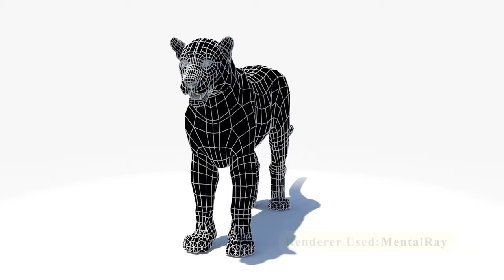Realistic Persian Leopard 3D Model for Download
Realistic leopard animal is a high-quality 3D model to adds more details and realism to your projects. The fully rigged and animated 3D model of the leopard is available for purchase and download:

More stock 3D models? 1. Animated Furry Leopard 3D Model 2. Animated Leopard for Game 3.  Playlist of 3D Lion Models

Persian Leopard 3D Model by PROmax3D

Fully detailed, textured model. Detailed enough for close-up renders. Comes with detailed textures. Originally modeled in 3ds Max 2016. Final images rendered with mental ray.

Textures formats and resolution:
The model is provided with high resolution texture (color maps are .JPG and .PNG):

Persian_Leopard_Diffuse (4096x4096)
Leopard_Displacement_Map (2048x2048)
Leopard_Gloss (4096x4096)
Leopard_Specular (4096x4096)
Leopard_Normal_Map (2048x2048)
Leopard_Ambient_Occlusion (2048x2048)
Leopard_Normal_Displacement (2048x2048)
Leopard_Vector_Displacement_vdm
Leopard_Mouth_Diffuse (2048x2048)
Persian_Leopard_Eyes_Diffuse (1024x1024)

Features:
- High-quality polygonal model - correctly scaled accurate representation of the original objects.
- The Display Unit Scale is set to Metric - Meters.
- All colors can be easily modified.
- Model is fully textured with all materials applied.

Geometry Type: PolyMesh

Persian_Leopard_Body - Vertices: 4882, Faces: 4880;
Persian_Leopard_Mouth - Vertices: 3504, Faces: 3447;
Persian_Leopard_Cornea - Vertices: 584, Faces: 576;
Persiaon_Leopard_Eyes - Vertices: 516, Faces: 512;

Total - Vertices: 9486, Faces: 9415;

Unleash Your Creativity with Diverse 3D Models for Games, VR, Video Production, and Rendering. Enhance your projects with top-tier 3D Models at promax3d . Your support fuels our creativity and helps us produce more of the content you love!

Craving more of our high-quality 3D animations? Follow us at  @PROmax3D .

Can't find the 3D model you're searching for? We're constantly expanding our catalog and would love to hear your suggestions. Feel free to drop your ideas in the comments below - your dream model could be our next creation!

*We Turn Your Imaginations Into Realty*
Andranik Tigranyan
PROmaX Studio